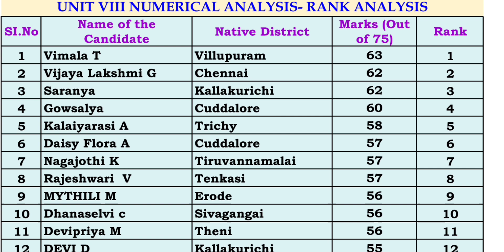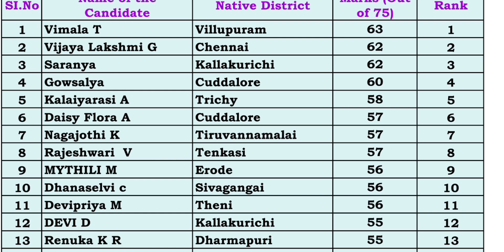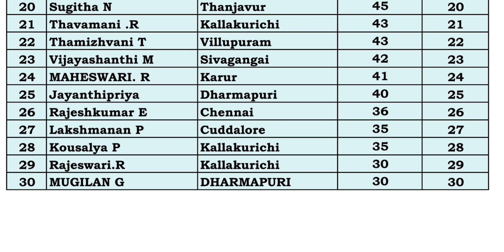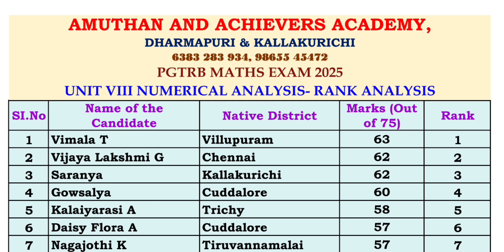PGTRB Maths Exam 2025 - UNIT VIII Numerical Analysis Full Test - Rank Analysis